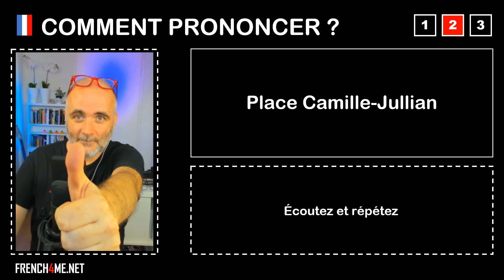Pronuncia corretta = Place Camille Jullian